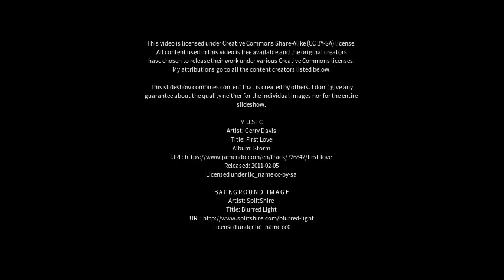Best places to visit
Best places to visit - Lengshuitan (China) Best places to visit - Slideshows from all over the world - City trips, nature pictures, etc.